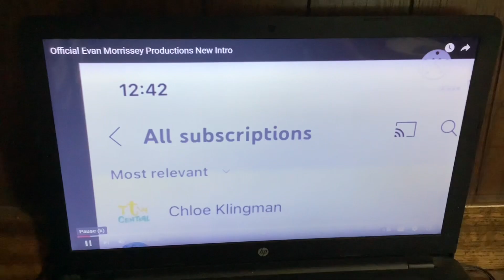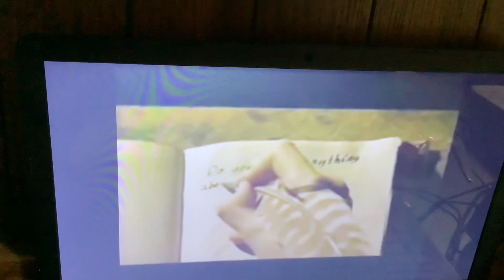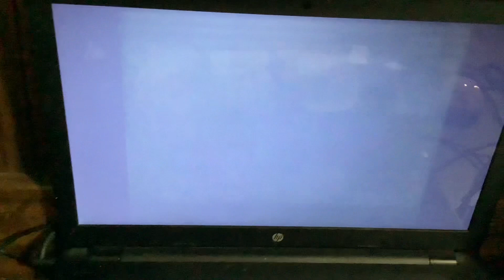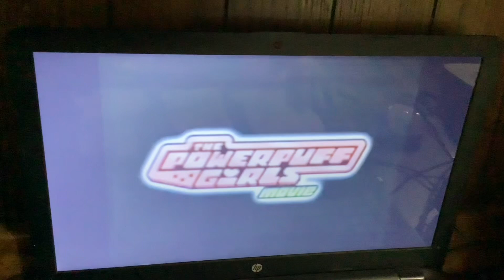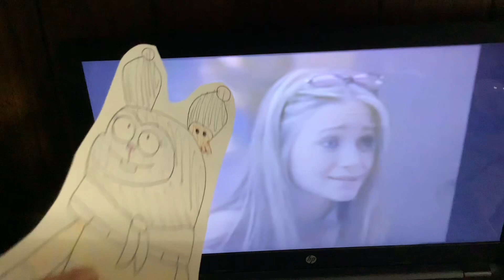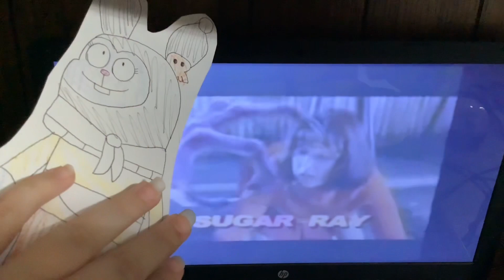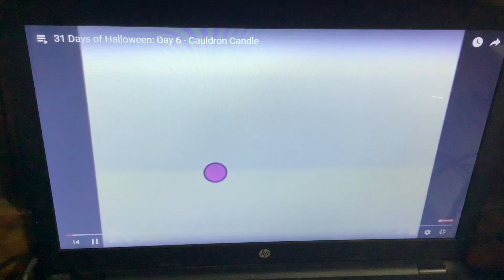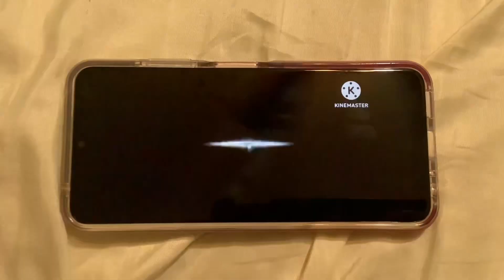Toono This Weekend Reaction Time: Halloweentoono 4: Opening to Scooby-Doo (Live-Action) 2002 VHS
In this video, Pandy Paws (Gabby's Dollhouse) in Halloween 2023 Look, Homestar Runner as Teen Wolf and Mary Buns (Kiff) in Halloween 2023 look wants to react to Opening to Scooby-Doo (Live-Action) 2002 VHS.